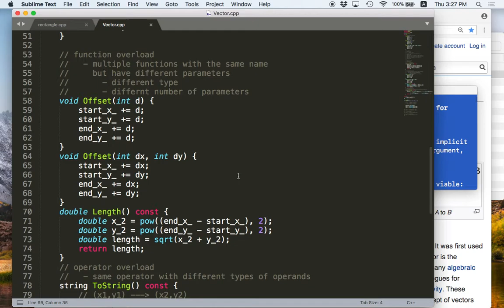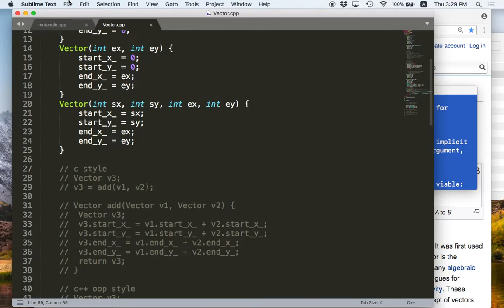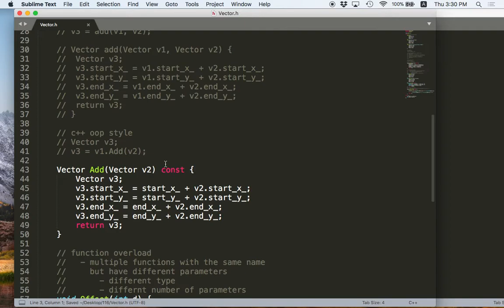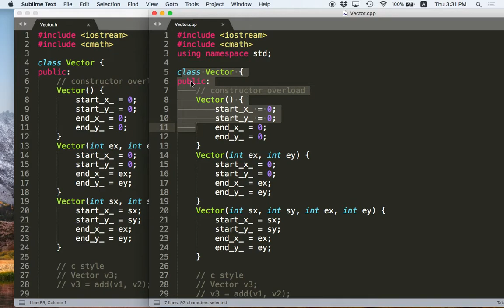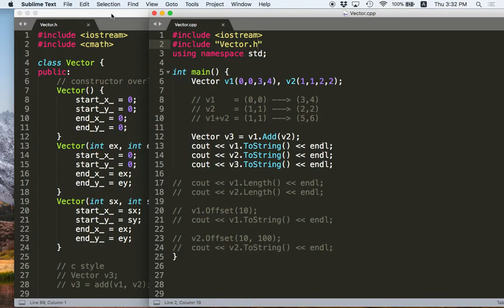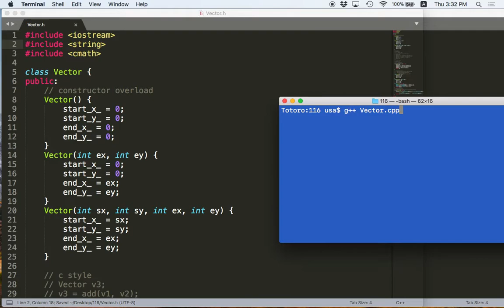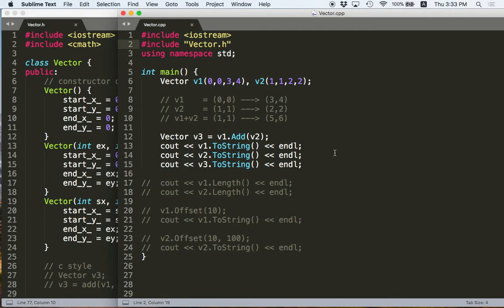[C++ 2.6] Header File : แบบ Class Definition ใน Header File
- การแยกไฟล์ .h แบบที่ 1 โดยมี class definition ใน header file